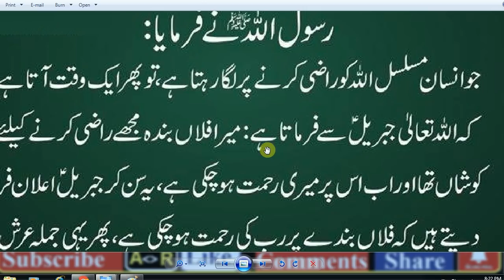Daily Dua / HAZRAT MUHAMMAD (S.A.W) Ka Farman Hai